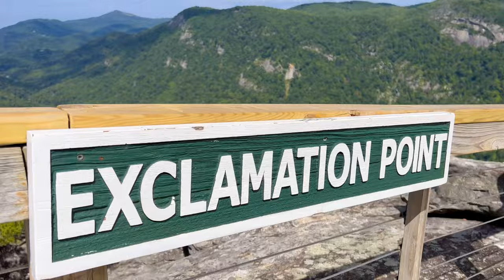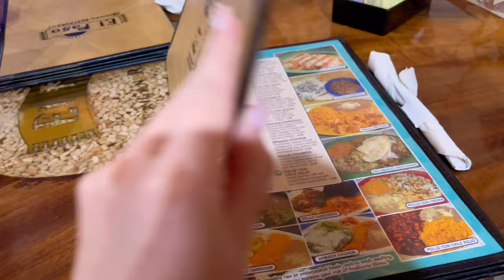you NEED to visit Chimney Rock State Park | Hiking in NC 🏔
Welcome to Chimney Rock State Park! Today we are hiking in NC and exploring the breathtaking views Chimney Rock offers! Get ready for some epic scenery and some details on this incredible location!